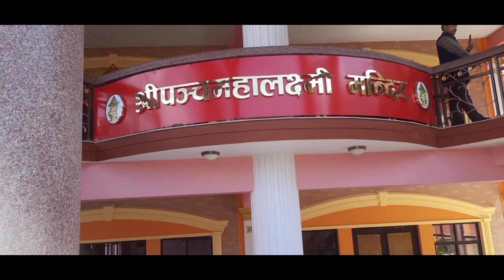Shree pancha mahalaxmi temple changunarayan Vlog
Shree Pancha Mahalaxmi Temple ||sankhu||
fypシshree pancha mahalaxmivlogsdaily vlognew vlogVlogshree pancha maha laxmi templeshree pancha mahalaxmi templemini cave in bhaktapurShree pancha mahalaxmi temple changunarayanSankhu kathmanduSalinadinepalpancha mahalaxmi temple in nepaltravel vlogsalinadi mela